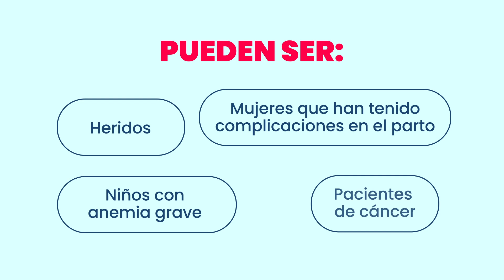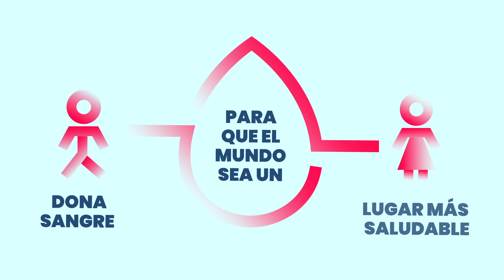Día Mundial del Donante de Sangre 2020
La sangre segura salva vidas, pero muchas personas de todo el mundo tienen poco o ningún acceso a las transfusiones de sangre.
Es por ello que los donantes de sangre son un recurso muy valioso, razón por la cual los homenajeamos el 14 de junio, Día Mundial del Donante de Sangre.